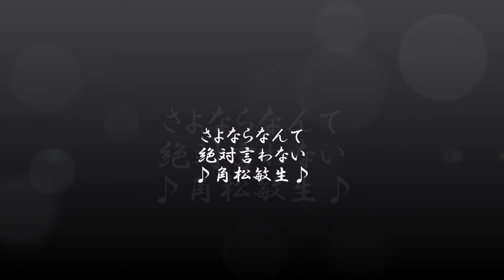角松敏生「さよならなんて絶対言わない」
大好きな曲です。モノクロの画像とともにどうぞ・・・